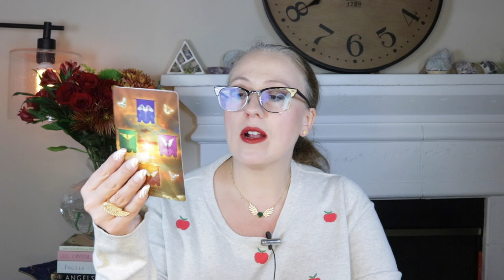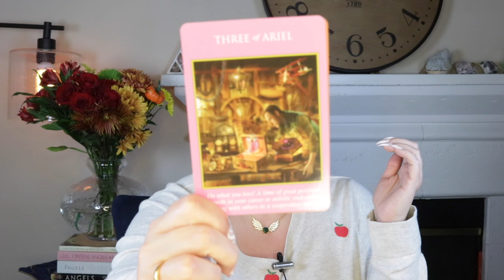THEY BELIEVE IN YOU | NOVEMBER 12, 2021 ANGEL ORACLE CARD READING